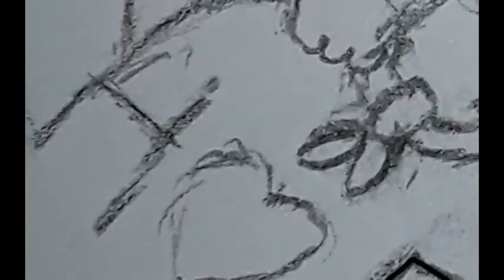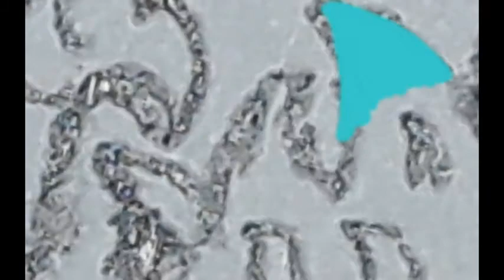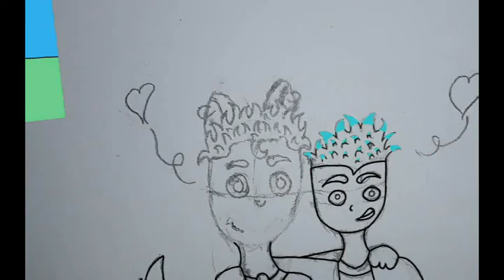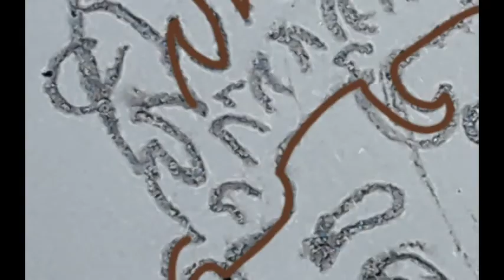Happy Palentine's Day - Oc Speedpaint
Comment any tips below